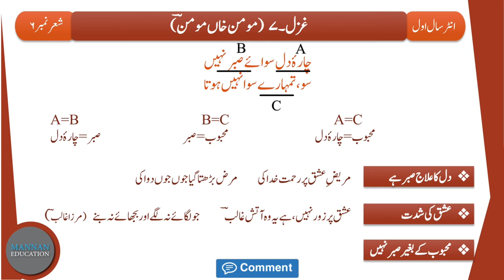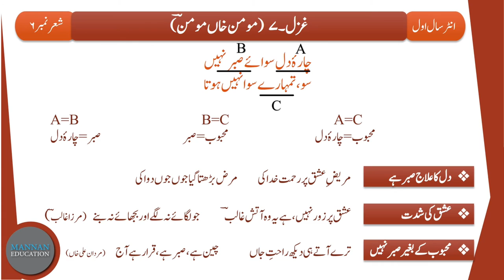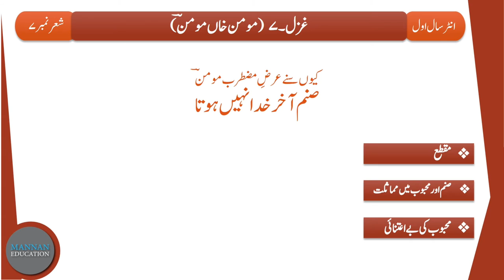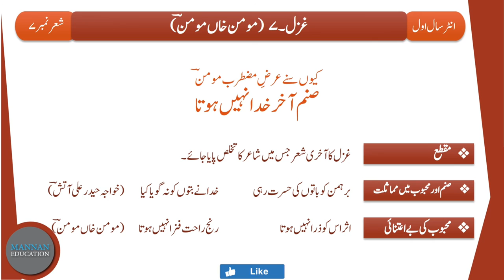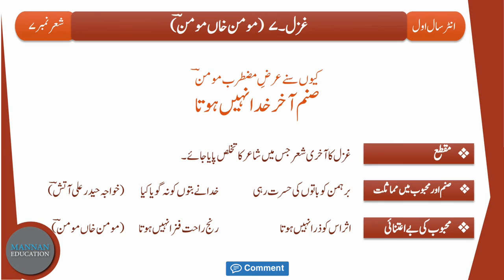1st Year Urdu - Ghazal 7 - Momin Khan Momin (مومن خاں مومن) Tashreeh (Part 2/2) by Mannan Education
In this lecture we will learn tashreeh of ghazal no. 7 stanza no. 4,5,6,7 from URDU Intermediate Part 1 (F.A , FSc , ICS , I.Com) Punjab Boards. This is the 2nd Part of the lecture (2/2). It is a humble request to please watch and listen complete lecture for best understanding and concepts. Here are the links of other LECTURES of URDU Intermediate Part 1 (F.A , FSc , ICS , I.Com):